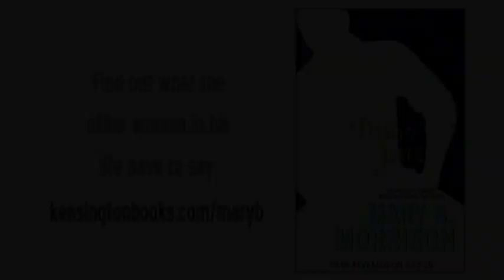Darius Jones by Mary B Morrison ~ Fancy ~ Book Trailer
Basketball star Darius Jones has broken a lot of hearts. Most women have moved on, but one obsessed fan is determined to be the only woman in his life, even if it means getting rid of Darius's mother, wife, and anyone else who threatens her position as Darius's next wife. Learn about this book Learn about this author African-American Fiction